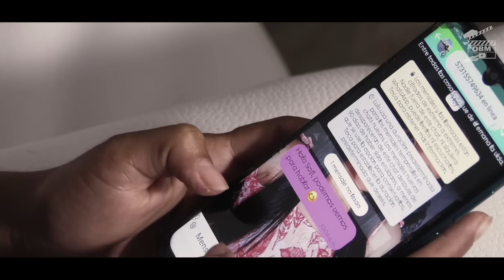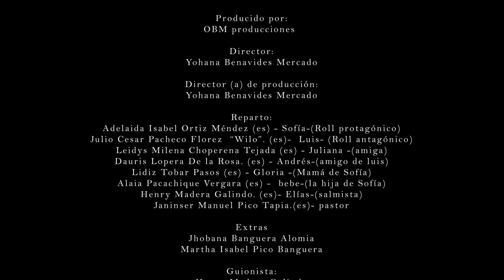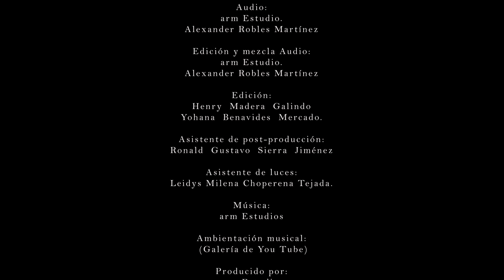Películas Cristianas Completas | Yugo Desigual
Sofía es una joven cristiana, con un deseo enorme de encontrar su media naranja. Sin embargo, pasa el tiempo y no halla a esa persona que quiera compartir con ella el resto de su vida. Esto la lleva a tomar una terrible decisión, de la cual, sólo Dios la podrá salvar.